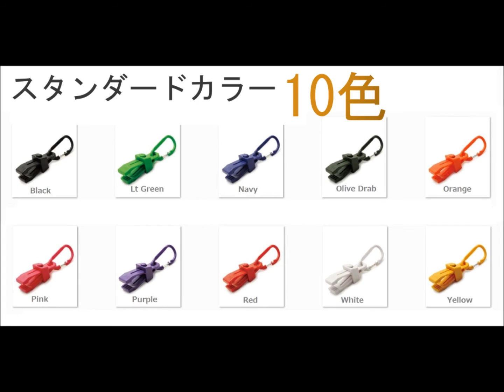Stream Trail(ストリームトレイル) カラビナ付きクリップ Hung Up(ハングアップ)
Stream Trail(ストリームトレイル)
カラビナ付きクリップ。ハングアップです。
帽子や手袋、スナックの袋を閉じたり、様々な使い方が可能です。